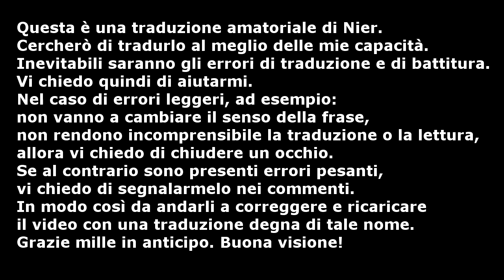Nier [ Walkthrough - PS3 - Sub ita ] Ep. 6 Il ragazzo maledetto!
Qualcuno scrive una lettera a Yonah! La risposta si trova in una villa alquanto spaventosa...

Proverò a tradurre, al meglio delle mie capacità, Nier.
Ovviamente non sarà una traduzione letterale nel caso in cui la frase non avesse senso. Vi chiedo, per gli errori di traduzione, che sicuramente ci saranno, di segnalarli nei commenti, così da poterli correggere e ricaricare in seguito i video con una traduzione degna di tale nome. Lo stesso vi chiedo per gli errori di battitura. Vi ringrazio in anticipo! Buona visione!